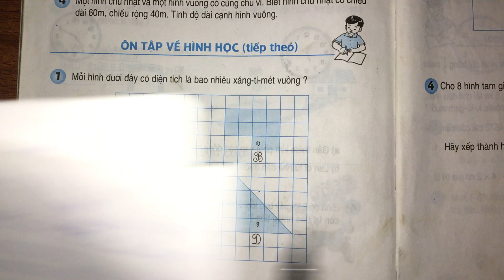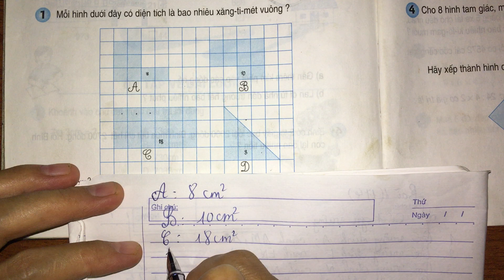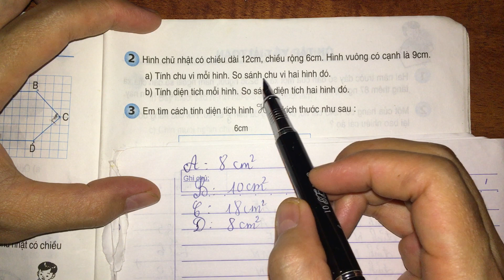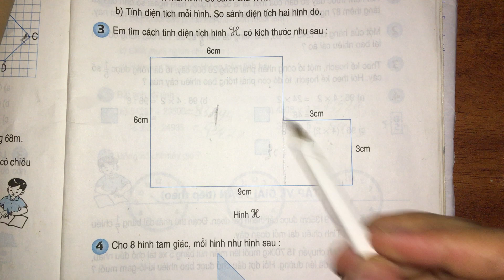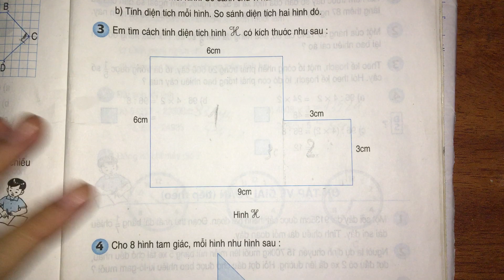Ôn tập về hình học (tiếp theo) trang 174, 175 - Toán lớp 3 sách giáo khoa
Ôn tập về hình học (tiếp theo) trang 174 - Toán lớp 3 sách giáo khoa. Giải toán lớp 3 bài 1, 2, 3, 4 trang 174, 175